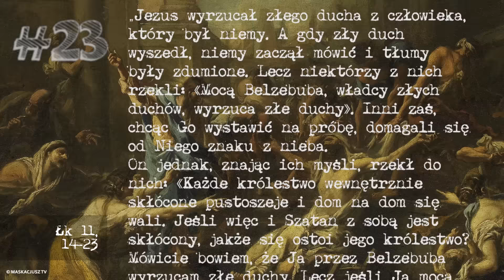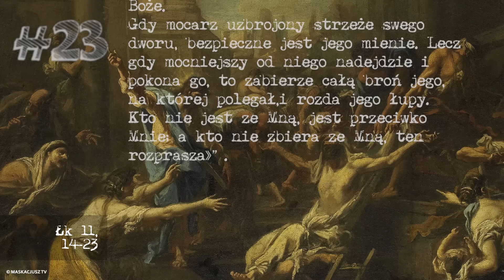Challenge Wielkopostny #23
Posłuchaj Słowa Bożego i refleksji ks. Michała Misiaka, a potem podejmij wyzwanie na każdy dzień Wielkiego Postu. Przygotuj się w ten sposób na spotkanie z Chrystusem cierpiącym i Chrystusem Zmartwychwstałym. Podziel się swoją wiarą z innymi! Premiery kolejnych odcinków codziennie aż do Wielkiej Soboty.

Wyzwanie #23

23 marca 2017
„Jezus wyrzucał złego ducha z człowieka, który był niemy. A gdy zły duch wyszedł, niemy zaczął mówić i tłumy były zdumione. Lecz niektórzy z nich rzekli: «Mocą Belzebuba, władcy złych duchów, wyrzuca złe duchy». Inni zaś, chcąc Go wystawić na próbę, domagali się od Niego znaku z nieba.
On jednak, znając ich myśli, rzekł do nich: «Każde królestwo wewnętrznie skłócone pustoszeje i dom na dom się wali. Jeśli więc i Szatan z sobą jest skłócony, jakże się ostoi jego królestwo? Mówicie bowiem, że Ja przez Belzebuba wyrzucam złe duchy. Lecz jeśli Ja mocą Belzebuba wyrzucam złe duchy, to czyją mocą wyrzucają je wasi synowie? Dlatego oni będą waszymi sędziami. A jeśli Ja palcem Bożym wyrzucam złe duchy, to istotnie przyszło już do was królestwo Boże.
Gdy mocarz uzbrojony strzeże swego dworu, bezpieczne jest jego mienie. Lecz gdy mocniejszy od niego nadejdzie i pokona go, to zabierze całą broń jego, na której polegał,i rozda jego łupy.
Kto nie jest ze Mną, jest przeciwko Mnie; a kto nie zbiera ze Mną, ten rozprasza»”.